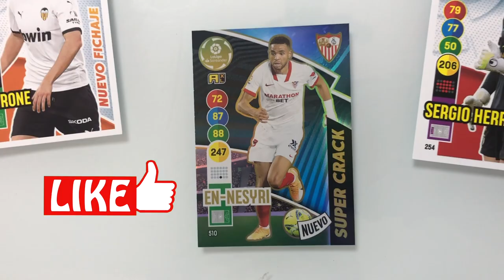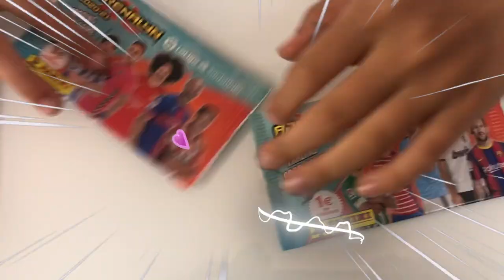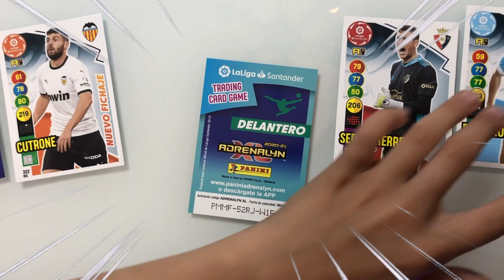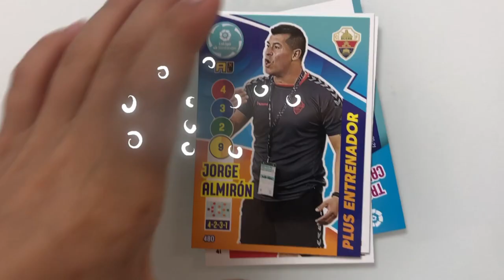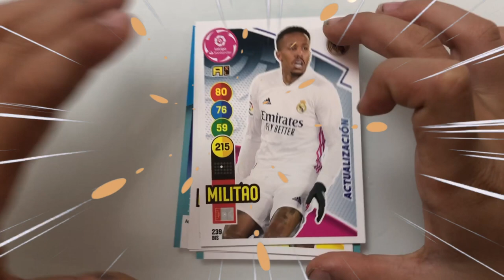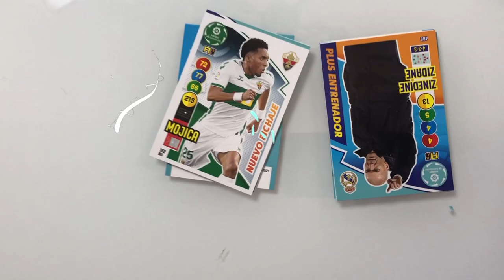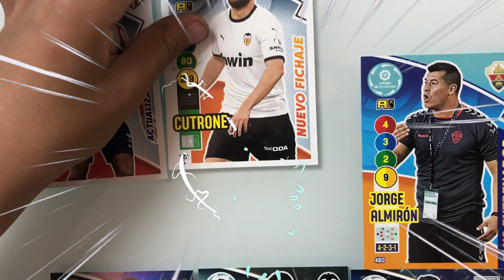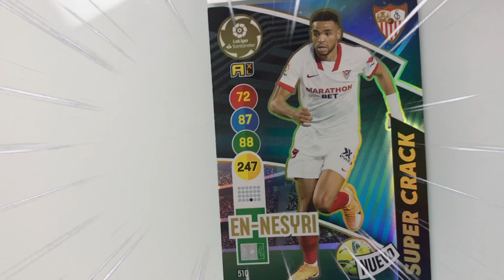ADRENALYN XL SUPER CRACK IMPACTO Series Nuevas. Diamante Idolo LA LIGA SANTANDER Cartas de fútbol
ADRENALYN XL SUPER CRACK IMPACTO Series Nuevas !!! Unboxing Cartas Diamante Idolo. LA LIGA SANTANDER Unboxing ADRENALYN XL. ♚ ♚ ♚  Nos arreglamos un súper regalo en la tienda, dio muchas cartas de fútbol.